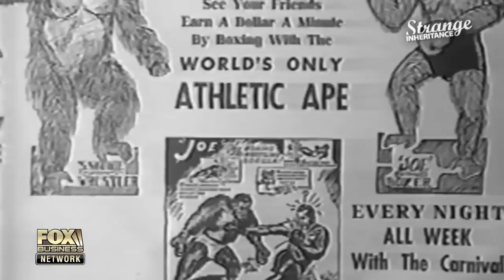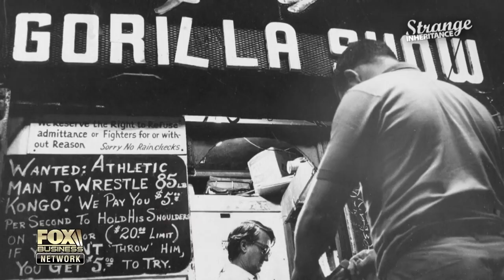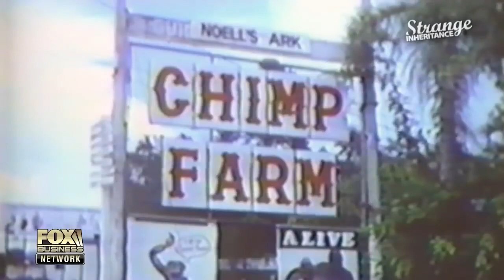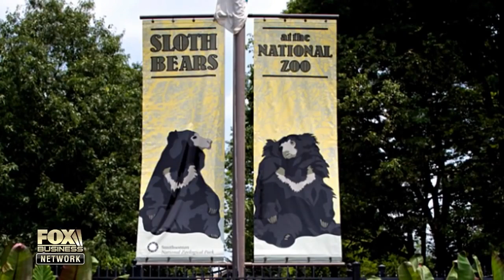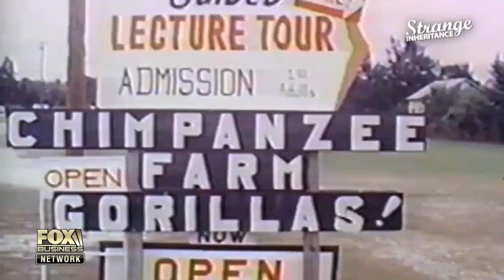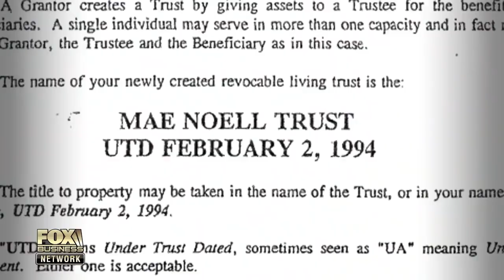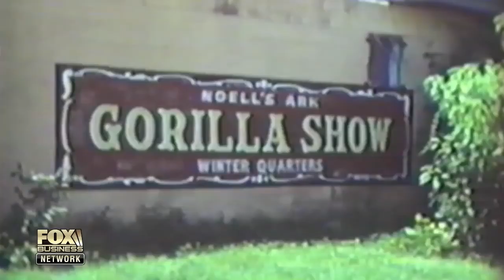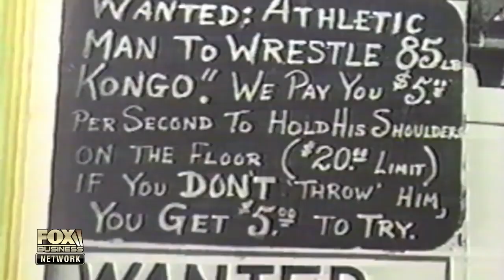Strange Inheritance ~ Gorillas In Their Midst ~ StrangeInheritance ~ S3E14